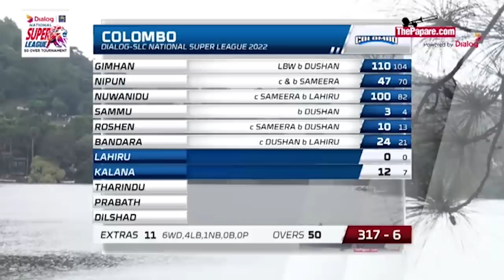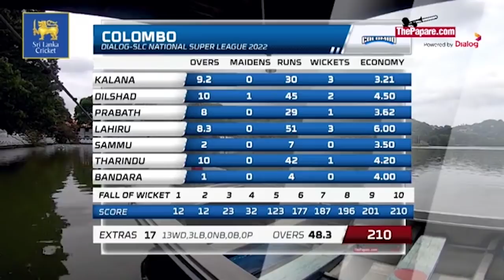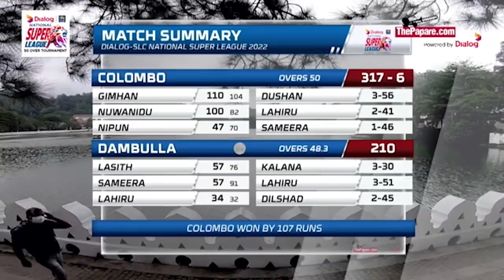Highlights – Colombo Vs Dambulla | Dialog-SLC National Super League 2022 L/O | Match 13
The 13th match of the Dialog-SLC National Super League 2022 L/O will be played between Colombo and Dambulla on 7th February at Pallekele International Cricket Stadium.